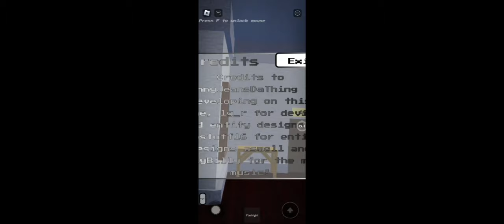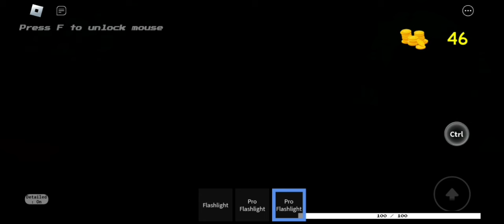The Perpetual Rooms (Refresh Update) (Suggestion)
Good update, with just a little error

I'm not sure if the pro flashlight acts like RLD Op flashlight or IR but 200 players gummy flashlight variants